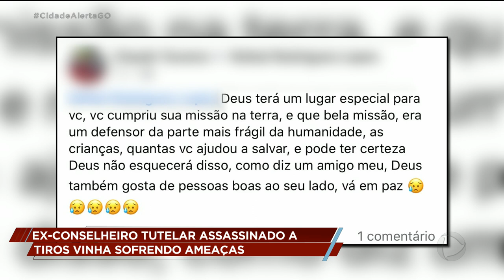EX-CONSELHEIRO TUTELAR ASSASSINADO A TIROS VINHA SOFRENDO AMEAÇAS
O EX-CONSELHEIRO TUTELAR ASSASSINADO A TIROS NUMA DISTRIBUIDORA DE BEBIDAS VINHA SOFRENDO AMEAÇAS. O CASO É INVESTIGADO PELA POLÍCIA CIVIL QUE VAI CONFIRMAR SE A MORTE EM RELAÇÃO DA ATUAÇÃO DA VÍTIMA NO CONSELHO TUTELAR.